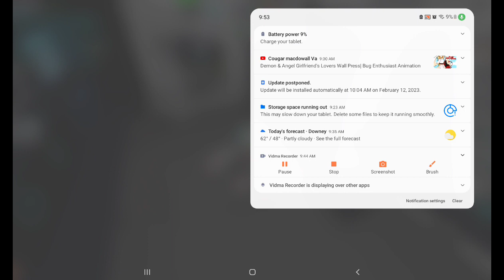We Went scuba diving (Brookhaven RP)